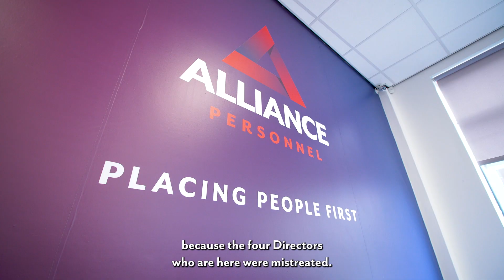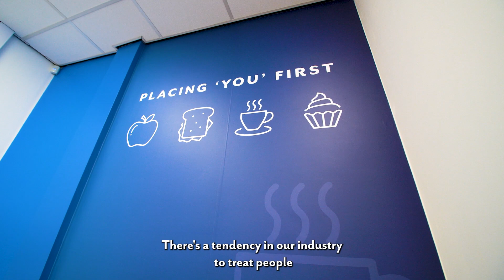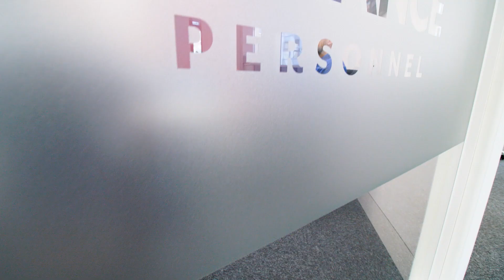Alliance People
What sets Alliance Personnel apart? Our film production 'Alliance People' created as part of our ongoing marketing and brand strategy for Alliance explains...